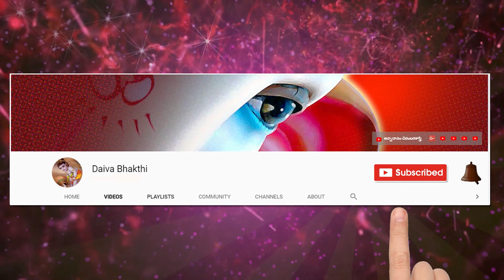తులరాశి అక్టోబర్రాశిఫలాలు 2019 || Tula Rashi 2019 | October Rasi Phalalu 2019 | Astrology InTelugu